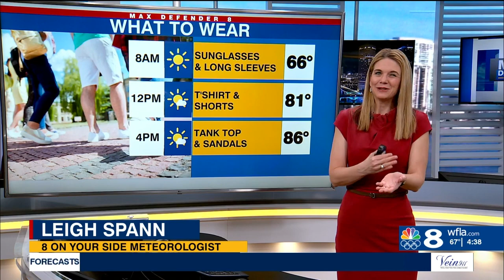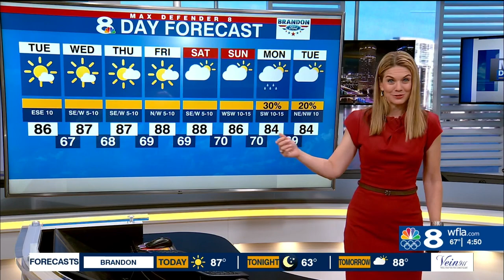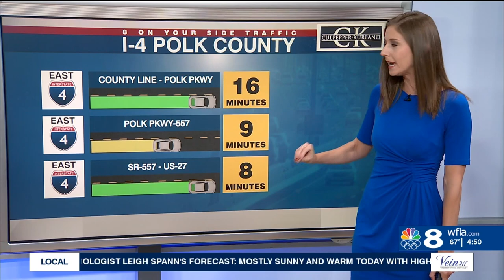WFLA-TV - NewsChannel 8 Today 4:30AM - Montage - 4/16/2024